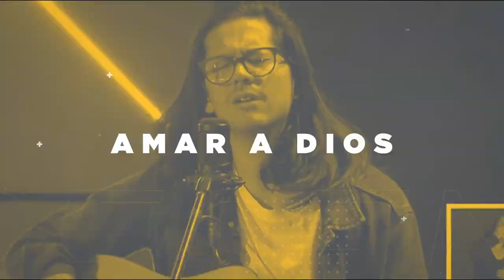Re-Surgir - El centro en casa - Enlace TV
Existe un camino en el que Dios quiere encontrarse contigo, ese camino donde Él quiere encender tu corazón y que aprendas a reconocer su voz.